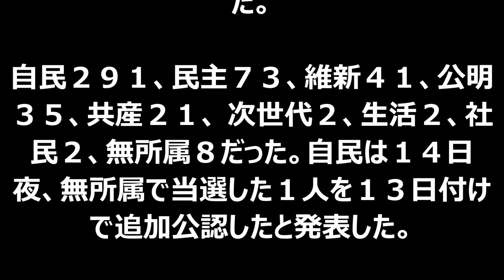【速報】衆議院選挙2014開票結果と総評！！！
説明
博多華丸・大吉【大吉、クレーム処理への神対応】 ザマンザイ 優勝 THE MANZAI 2014 決勝大会進出
食玩SGシフトカー3 シフトカラフルコマーシャル & スパイダーバイラルコア レビュー！全6種 DXドライブドライバー & DXブレイクガンナーで音声確認 仮面ライダードライブ
THE MANZAI 決勝 博多華丸・大吉 優勝ネタ グループC 2014年12月14日
安倍首相vs村尾キャスター　ニュースZERO　『アベノミクスは限界か？』の問いかけにイヤホン外しフル無視対応　選挙2014
【THE MANZAI】2014　優勝　博多華丸・大吉　決勝ネタ　流石の安定の漫才　華丸が「You Tuberになりたい！」発言も
動物也是有感情的～謝謝你救了我 The daughter and I very lucky meets the turtle turning over in the zoo.